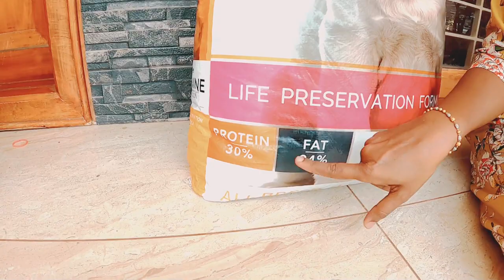Giant Size German Shepherd puppies for sale || Best Food for Puppies || Delivery Available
Hi Friends..I am Simimol..now back with another pet video as per many request from my friends.
Today I amm herewith my GSD puppies .

About GSD

German Shepherd dog, breed of working dog developed in Germany from traditional herding and farm dogs. A strongly built and relatively long-bodied dog, the German Shepherd stands 22 to 26 inches (56 to 66 cm) tall at the withers and weighs 75 to 95 pounds (34 to 43 kg). Its dense coat consists of coarse, medium-long, straight or slightly wavy outer hair and soft short inner hair. The colour ranges from white or pale gray to black and is commonly gray and black or black and tan. Noted for intelligence, alertness, and loyalty, the German Shepherd is used as a guide dog for the blind and as a watchdog and also serves in police and military roles.

Care and upkeep
German Shepherd dogs are large and athletic, requiring frequent exercise. Although they can be walked, they especially enjoy exercise that incorporates physical and mental challenges, such as the sport of agility, parkour, tracking, and protection work. German Shepherd dogs may chase balls and other toys, but they are only adequate retrievers. Most German Shepherd dogs are strong swimmers. They can be high jumpers, so fences should be at least 4 feet (122 cm) high, preferably higher.

German Shepherd dogs are prone to skin problems that can cause itching, fur loss, and odours, so they may need extra attention during bathing. The double coat can shed considerably and may need daily brushing during shedding season. Otherwise, brushing once or twice a week will suffice. The German Shepherd dog is hardy in cold and moderately warm weather.

Like all large or heavy breeds, the German Shepherd should be fed a large-breed puppy food during its development. Research has shown that such foods result in a slower growth rate, which is associated with a reduced risk of hip dysplasia and possibly other joint disorders.

The breed is also susceptible to gastric dilatation-volvulus (GDV), a life-threatening condition in which the stomach twists within the body, cutting off the flow of food and water to the intestines and the flow of blood from the stomach back to the heart. Moreover, the breed’s characteristically deep but narrow chest appears to inhibit some dogs’ ability to belch and thereby relieve gas pressure in the stomach. A buildup of gas pressure can cause breathing difficulties, constrict blood flow, and even rupture the stomach wall, all of which may cause cell death in many tissues and send a dog into shock.

For Puppy Enquiries Contact- Family Pets & Aquarium, Trivandrum

Queries Solved
german shepherd in Kerala
german shepherd in Trivandrum
german shepherd in India
Simis family vlogs
german shepherd breeders in kerala
german shepherd breeders in Trivandrum
Pet videos
Dog videos
Fun videos
Puppy videos
german shepherd Dog
Import Lineage german shepherd
Things you should know before buying a german shepherd
Import lineage quality german shepherd puppies
german shepherd
Best food for Dogs